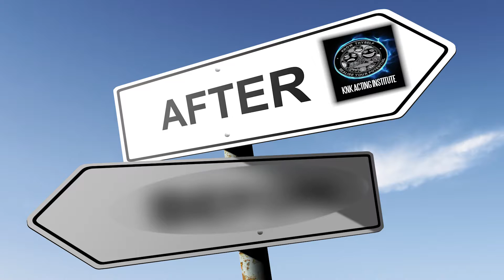monologue filled with layers and subtext- 𝗧𝗮𝗻𝗵𝗮𝗶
meet you again...